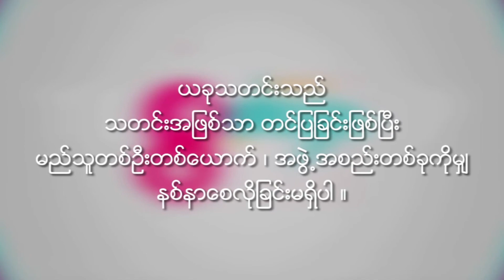Ei Ei Mon & Ei Ei Chon